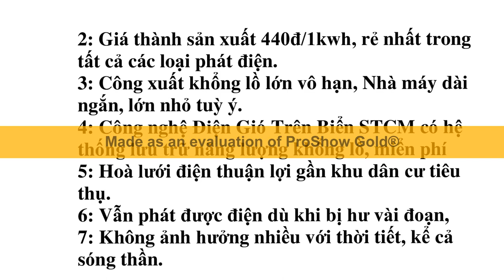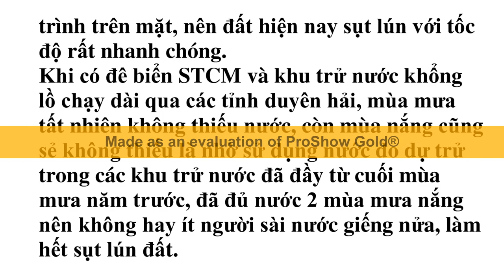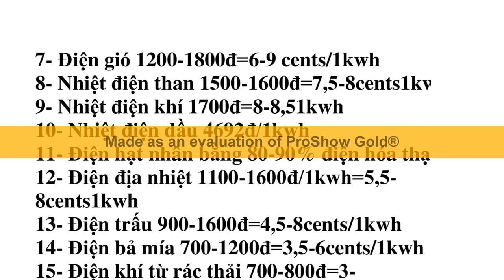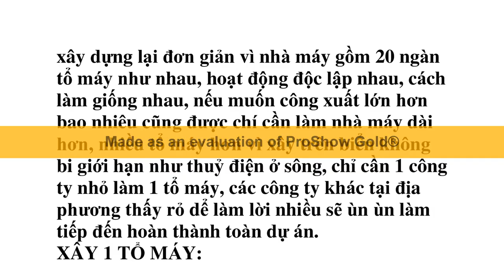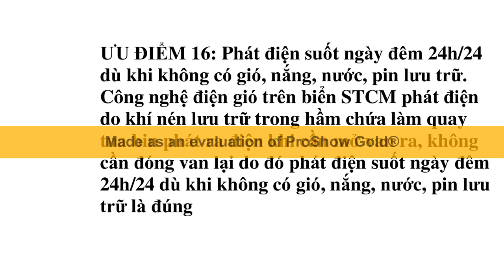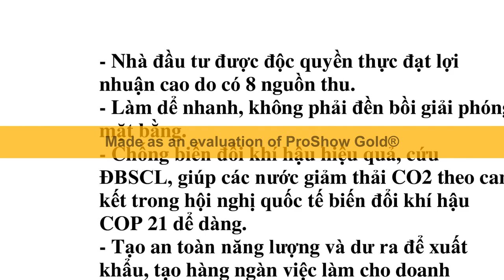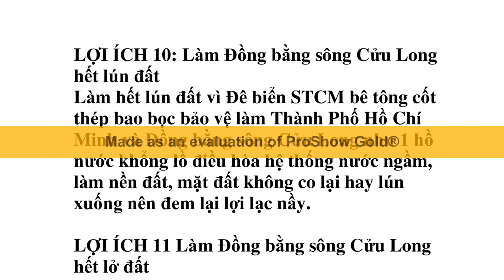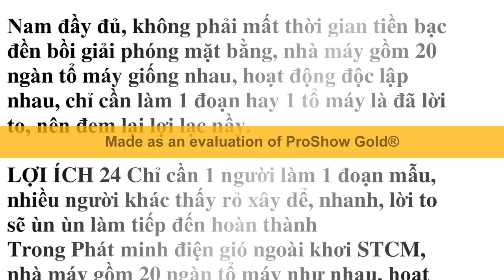Công nghệ Điện gió trên biển STCM cứu và làm phát triển TP Hồ chí Minh và Đồng bằng sông cửu long